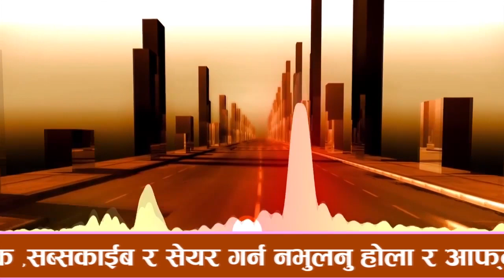Nepali Prank Call - Wed Leraa Auu